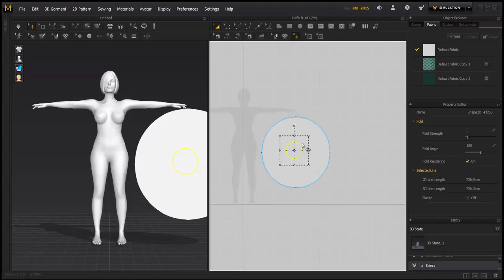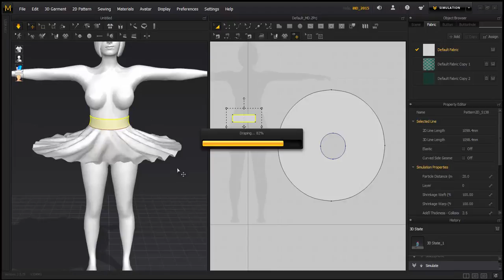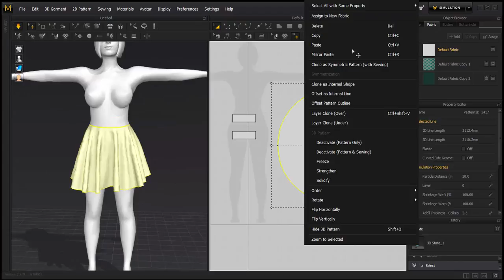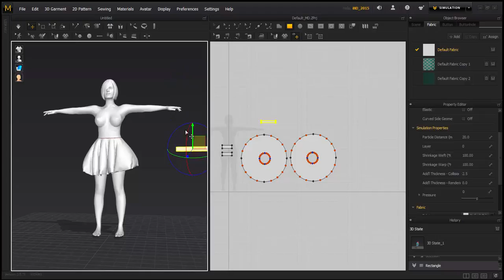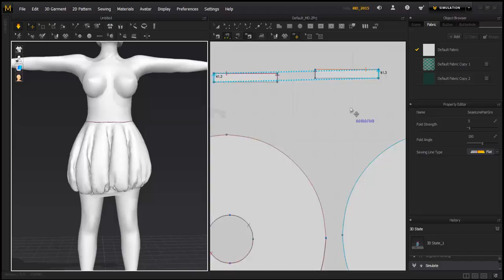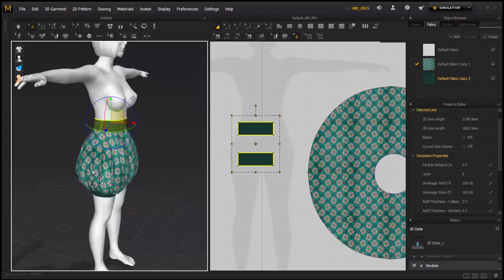How to Design a Balloon Skirt in MD 6